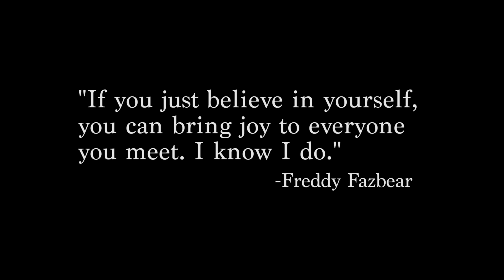FREDDY HEAD (Five Nights at Freddy's 2 Animation)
Will the REAL Freddy Fazbear please stand up?